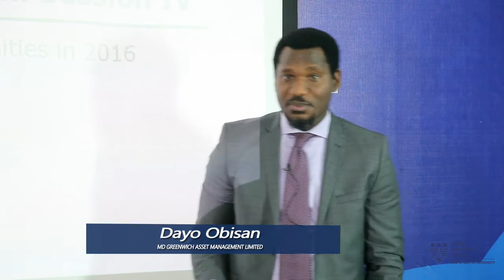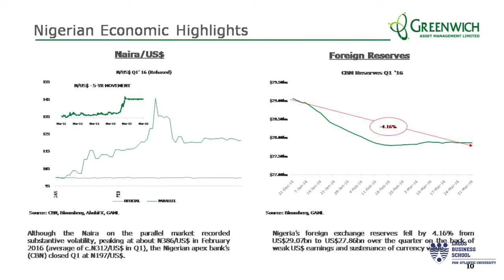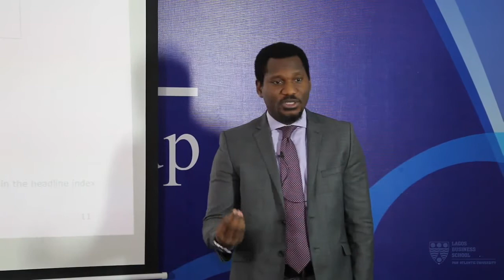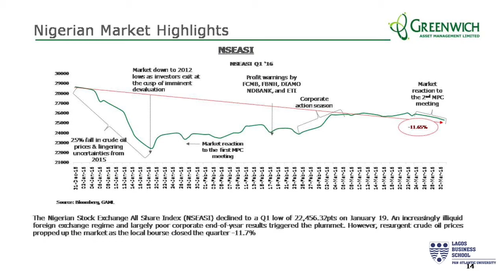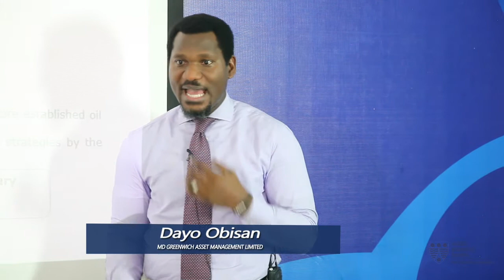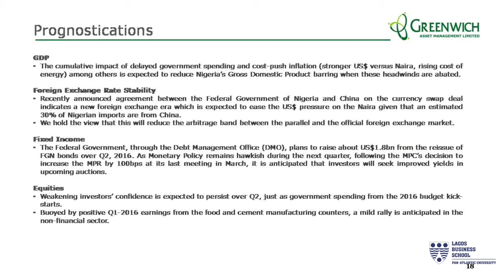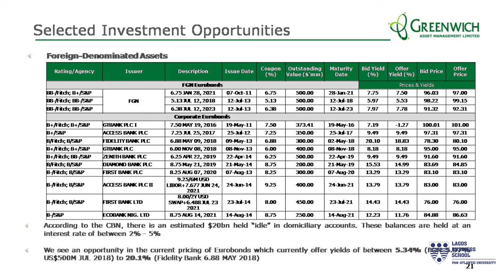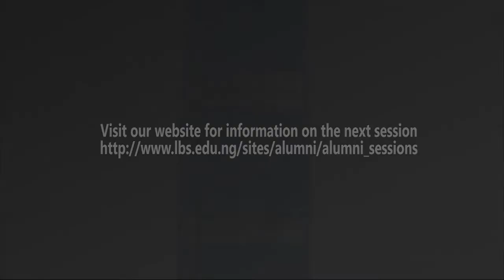Opportunities in the Investment Market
Fourth Alumni Session in 2016.

Speaker: Dayo Obisan, MD, Greenwich Assest Management Limited

Topic: Opportunities in the Investment Market